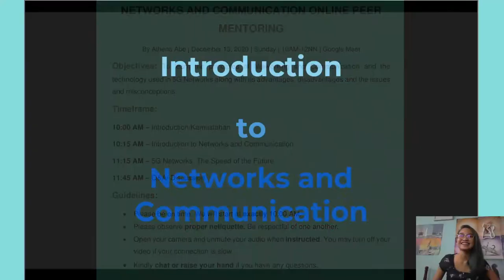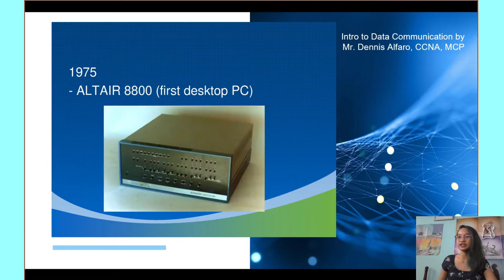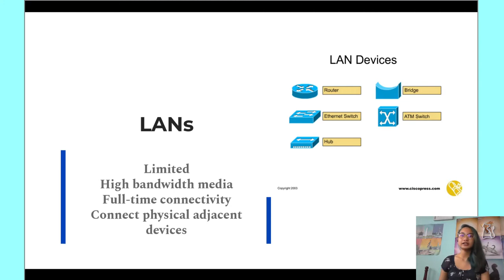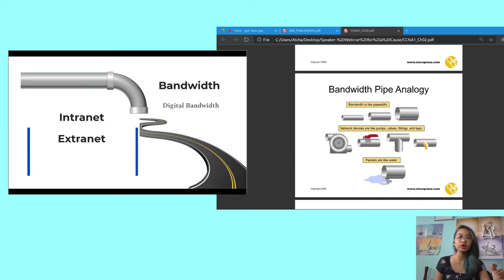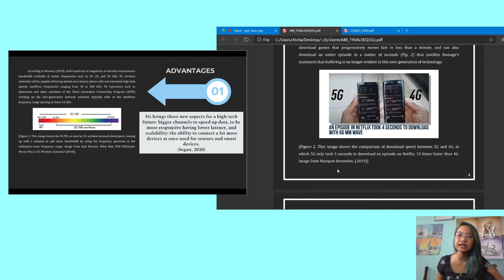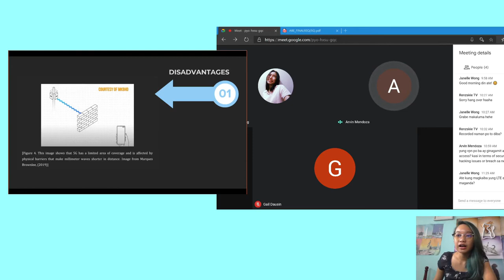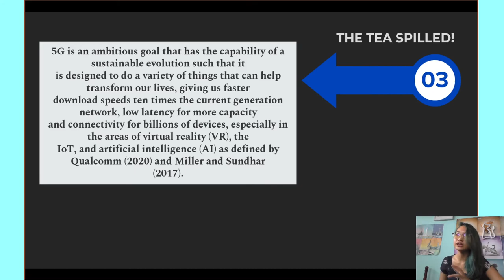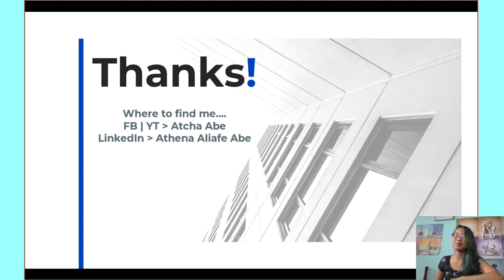Introduction to Networks and Communication + What you need to know about 5G Networks (Tagalog)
"Technology is nothing. What’s important is that you have a faith in people, that they’re basically good and smart, and if you give them tools, they’ll do wonderful things with them. "
- Steve Jobs

Timestamps:
1:00 - Introduction/Kamustahan
1:29 - Guidelines
2:44 - Presentation Proper
16:24 - Principles of Data Communication and Networking
16:32 - Data Communication
18:00 - Uses of Data Communication
19:07 - Early Communication Systems
19:43 - Future Trends in Communication
20:18 - Networking Terminologies
42:35 - 5G Networks: The Speed of the Future
43:56 - Introduction to 5G Networks
48:48 - Advantages of 5G Networks
1:01:06 - Disadvantages of 5G Networks
1:09:39 - Technology used in 5G
1:12:30 - Where 5G is used
1:16:36 - Current Issues that affect 5G
1:27:33 - Conclusion
1:30:29 - Discussion/Q&A

Note:
The research (a collection of data) was made for my finals requirement in our Networks and Communication course. Made last May 2020.

For further updates/new/articles regarding the new features/updates about 5G, it is advised to take further research on reliable sources.

Thank you, I always value your time, be safe, and have a good day ahead~

Earphones: Haylou GT1 Pro
Video Conferencing site/app: Google Meet
Broadcasting Software: OBS Studio
Editing Software: Wondershare Filmora 9
Edited by: Atcha Abe